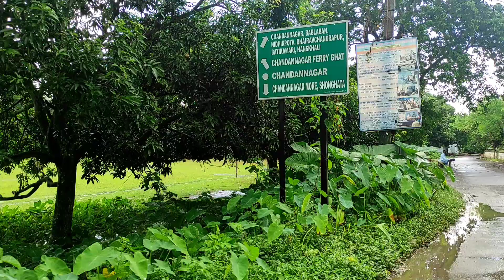গ্রামের অপরুপ সুন্দর্য ||সবার সাথে সন্ধ্যা বেলার চপ মুড়ি আড্ডা